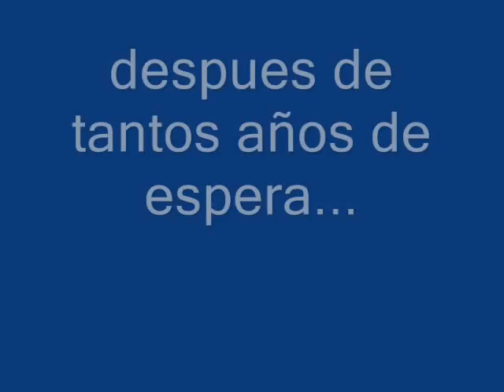El hombre mosca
nos deleita con su gran actuacion